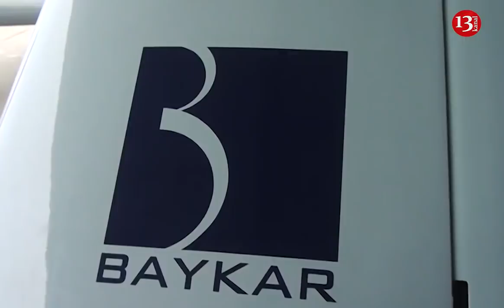SON DƏQİQƏ; TAPŞIRIQ GƏLDİ, PUA-lar HAVAYA QALXDI-NƏ BAŞ VERİR?